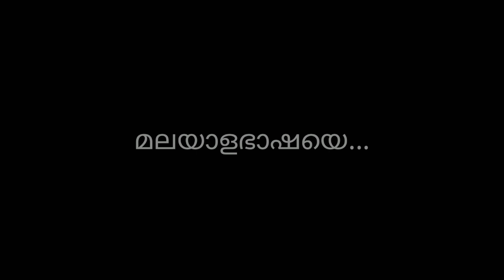MALAYALABHASHAYE | In memory of Thunjath Ramanujan Ezhuthachan.Vedachithra Musicals.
Malayalabhashaye

Lyrics - Sreedharan Master (Wayanad)
Music & Sung by - Mohan Master (Wayanad)
Orchestra - Josy (Wayanad)
Flute - Jayaraj
Violin - Sunil
Editing - Vedachithra musicals Mananthavady

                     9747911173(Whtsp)